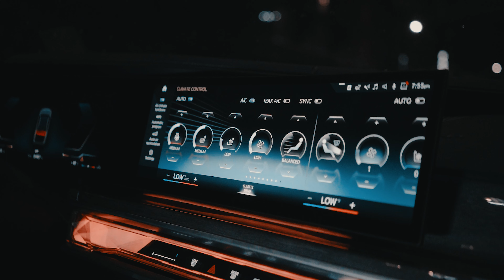J'AL THE GREAT - Pull Up (official video)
So Way Out presents "Pull Up"
performed by: J'AL THE GREAT
shot by: Lucero Films

Copyright So Way Out 2023